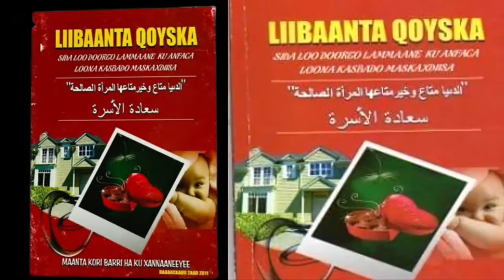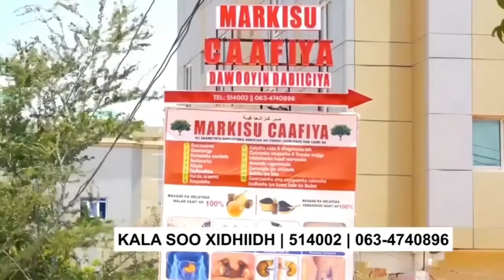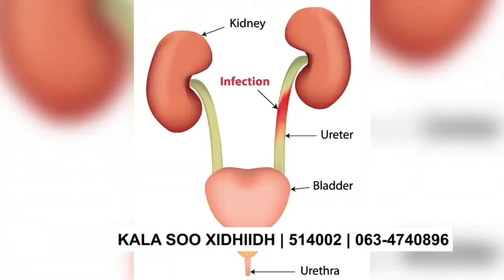Tooshka Siyaasadda & Biyo La'aanta Caasimadda Hargaysa...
Biyo La'aanta ka jirta candho dhexedii uu xildhibaan Garuuje sheegayay..